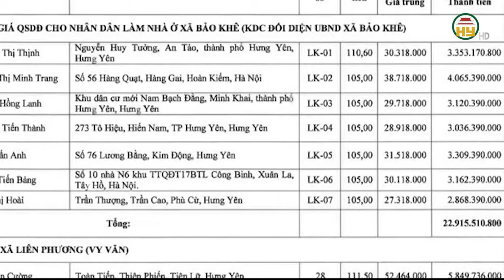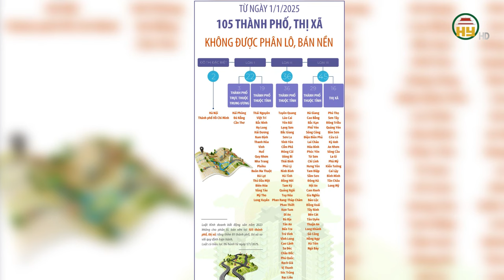Cơn sốt đất thành phố Hưng Yên và những hệ lụy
Hưng Yên TV |Cơn sốt đất thành phố Hưng Yên và những hệ lụy

Tiktok: Truyền hình Hưng Yên
Facebook: Đài Phát thanh và Truyền hình Hưng Yên
Zalo: Đài PTTH Hưng Yên